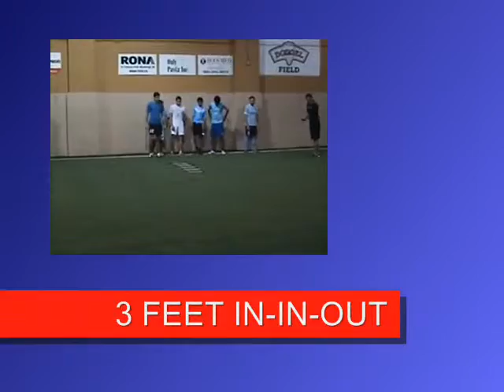These exercises were filmed at Terrasport, with the International FC Boy's U17 and U21 teams.